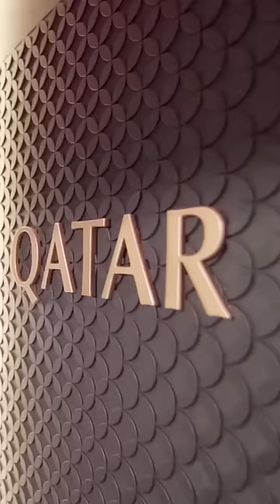Qatar just dealt Boeing a BIG blow